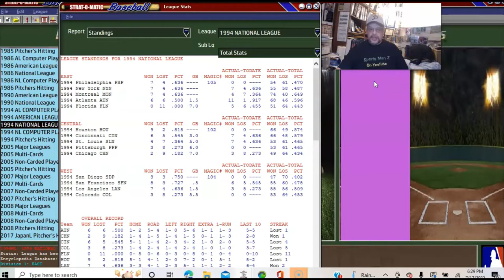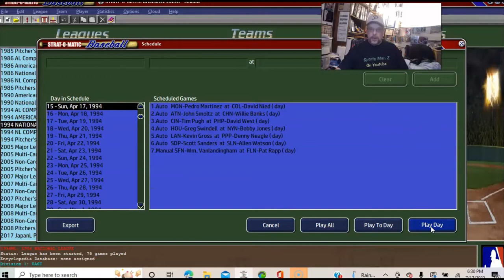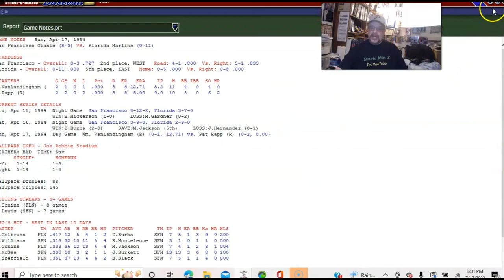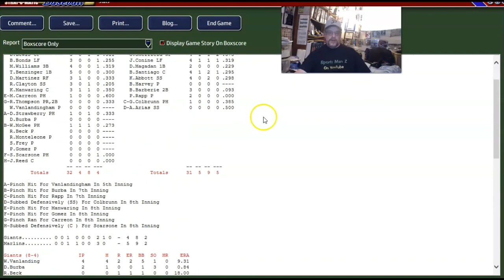Strat-O-Matic Baseball PC: 1994 Giants (8 - 3) vs. Florida Marlins (0 - 11)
The Florida Marlins will give it the old college try to get their FIRST WIN of the 1994 season against the San Francisco Giants. The Florida Marlins come into this game at 0 - 11 and will send Pat Rapp to the mound to try to end the season-starting losing streak. The San Francisco Giants will counter with William Vanlandingam on the mound for them. Can we get our first win of the year? Tune in and find out.